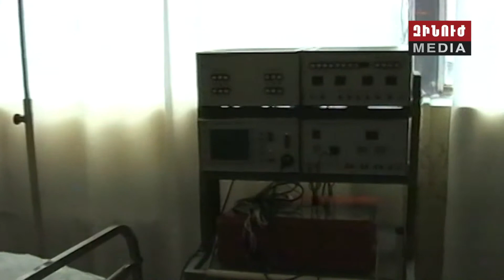Կենտրոնական կլինիկական զինվորական հոսպիտալը 25 տարեկան է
Կենտրոնական կլինիկական զինվորական հոսպիտալի բուժծառայողները՝ հավատարիմ զինվորական և Հիպոկրատի երդմանը: Անդրադարձ ռազմաբժշկական հաստատության 25-րդ տարեդարձին: